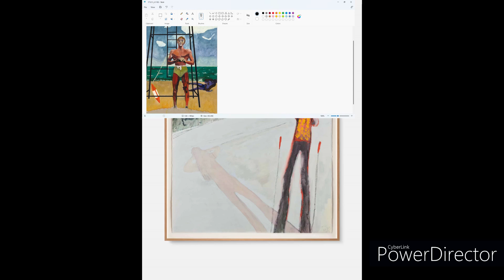Peter Doig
Peter Doig (Scottish, born April 12, 1959) is a painter renowned for his landscapes, inspired by his own itinerant lifestyle, and by the physical progressions of modern society. Born in Edinburgh, Doig lived in Trinidad, London, and Canada in his youth. While studying painting at Central Saint Martins and at the Chelsea School of Art in London, he developed his unique approach; in works evoking the tradition of romantic landscape painting, Doig drew attention to the act of applying paint to the canvas by combining abstracted elements with ordinary subject matter.

Doig paints from photographic sources, such as his own pictures of landscapes, film stills, and images from newspapers and magazines. He does not seek to replicate these images in his paintings, instead, he uses them as a tool to create works that draw from both individual and collective memories of place. In 1994, Doig was nominated for the prestigious Turner Prize, launching him to fame in the international art community. His works, which depict scenes ranging from urban, rural, and wooded landscapes to artists’ studios and lone figures in fishing boats, concentrate on the illusionistic properties of paint. In his most recent works featuring scenes of Trinidad, Doig revisits one of his childhood homes; the artist now has a studio in Trinidad, and also teaches painting at the School of Art in Düsseldorf, Germany.